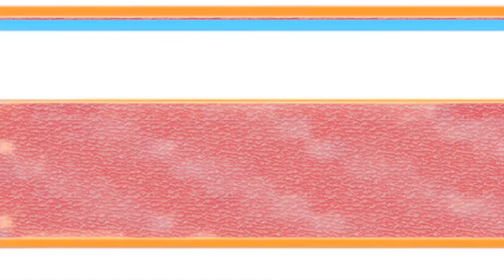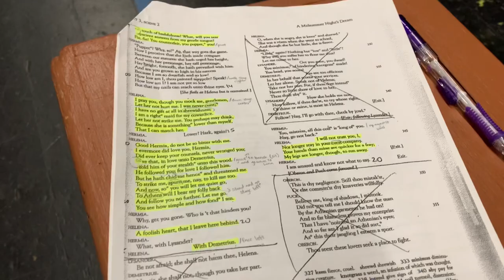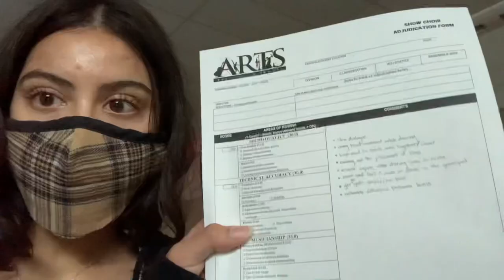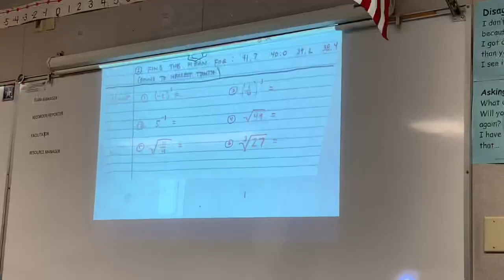HIGH SCHOOL VLOG | senior year 2022 (A Day in High School)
Hey I’m happy that you’re here! I decided to film my whole school schedule over the course of two days. I thought it was a perfect opportunity since we just came back from spring break. This video was fun to film and I’m glad I got to do it. I hope you enjoy and STAY TUNE FOR MY UPCOMING VIDEOS: PROM, GRAD NITE, GRADUATION, LAST DAY OF SCHOOL AND MORE VLOGS.